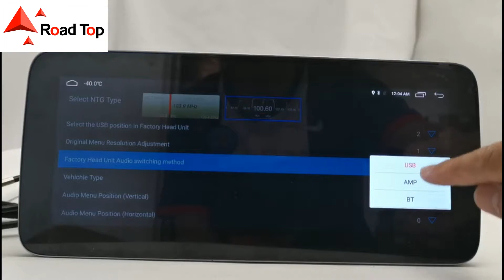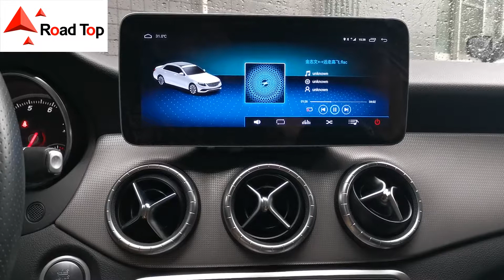Sound Setting for Origianl Factory NTG5.0/5.1 Radio